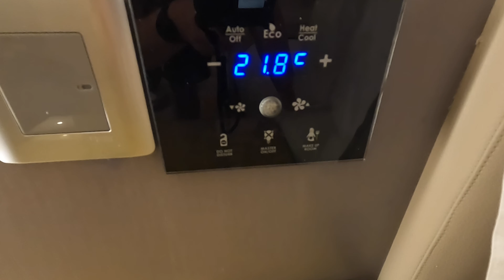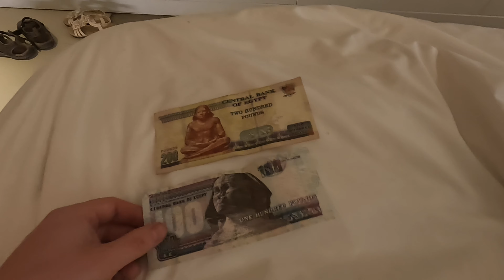Egiptus vol 5: Parfüümikoda, lend Kairosse, püramiidid, Sfinks, papüüruse koda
Reis jätkub! :)